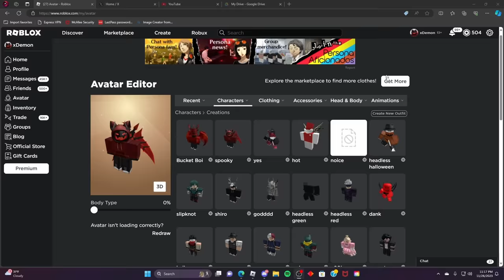DESTROYING Players with WARP PORTAL ULTIMATES in ROBLOX Heroes Battlegrounds...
Today I used the NEW Warp Portal UPDATE in Roblox HEROES BATTLEGROUNDS with the NEW ULTIMATE ABILITIES like Matter Barrage, Reality Collapse, Crush, AND Star Burst...